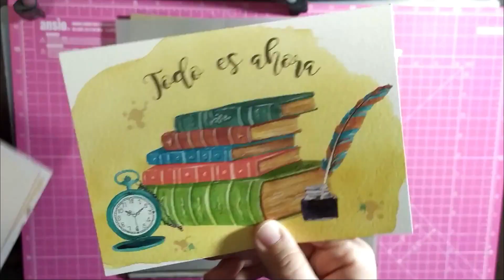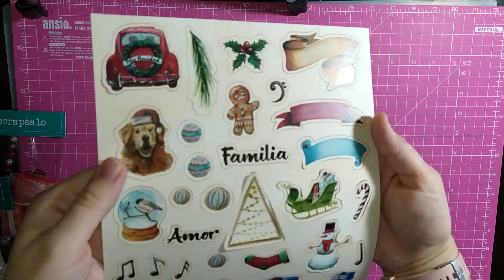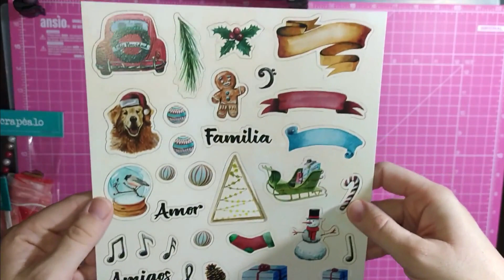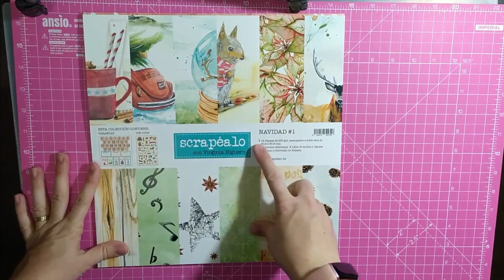Unboxing ScrapéaloBox 10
Os voy a enseñar el contenido de la Scrapéalo Box 10 y os dejo también por aquí la web de Scrapéalo